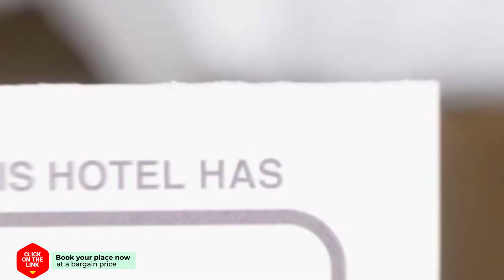Charme Apartments hotel review | Hotels in Mamaia | Romanian Hotels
Charme Apartments hotel video review. Hotels in Mamaia, european 3 stars hotels.